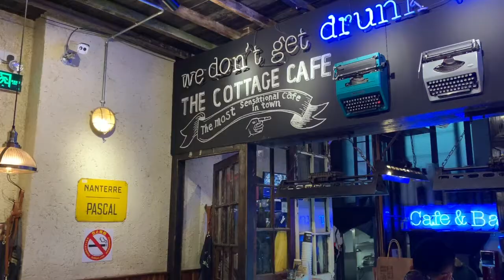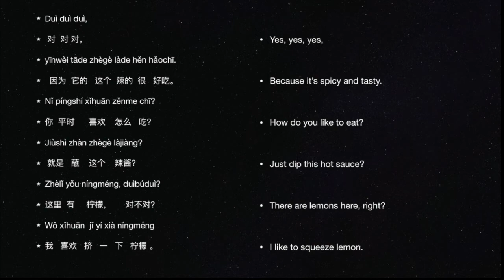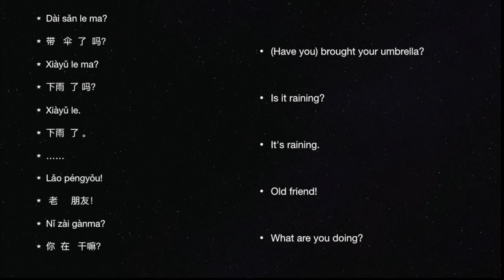Chinese Vlog: Saturday Brunch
Be addicted to Chinese learning just like be addicted to food!